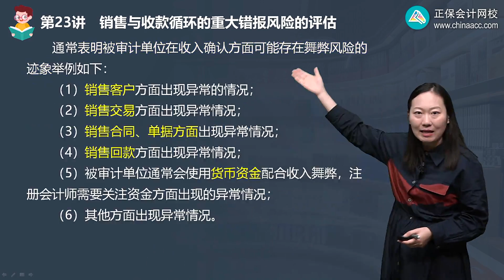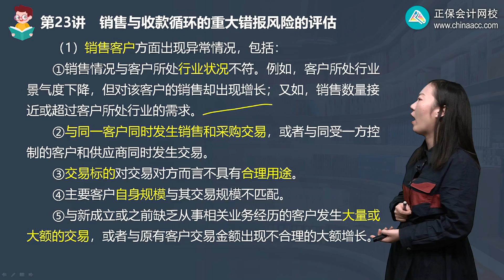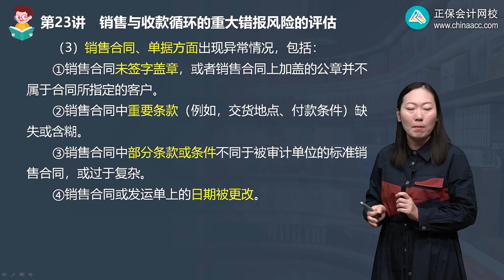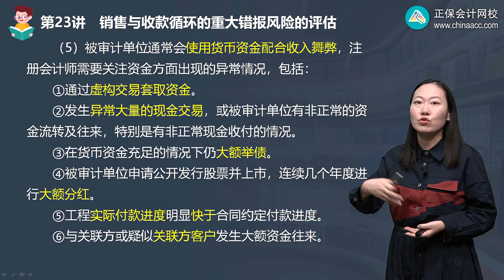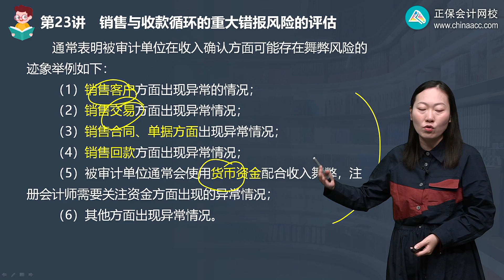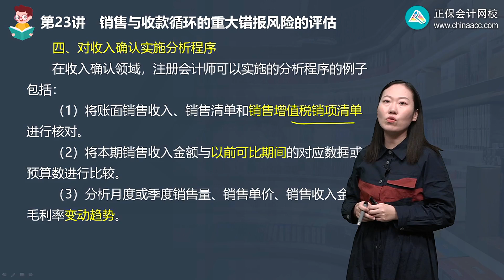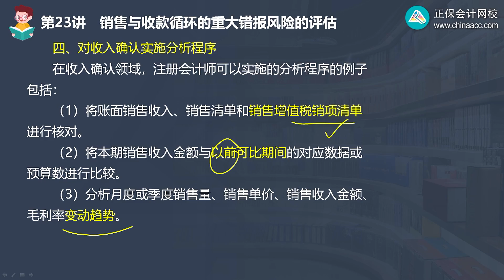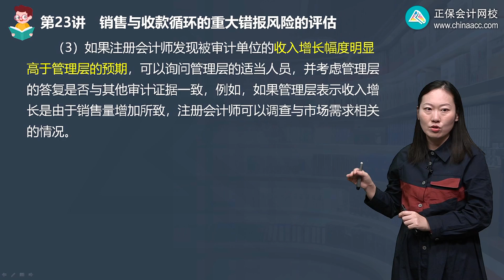2022 CPA 审计 荆晶 基础精讲班第0123 2讲 收入确认的舞弊迹象、对收入确认实施分析程序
2022 CPA 审计 荆晶  基础精讲班